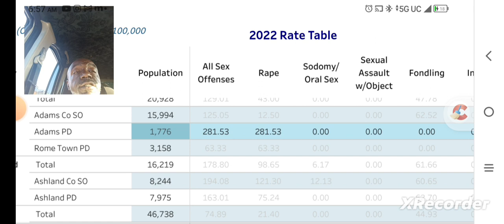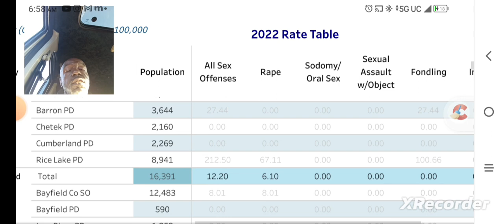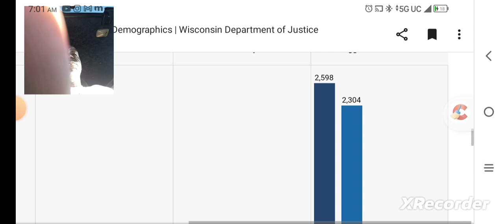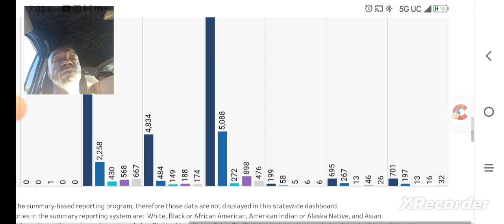Wisconsin assistant district attorney leveraged his prosecution or discretion for sex